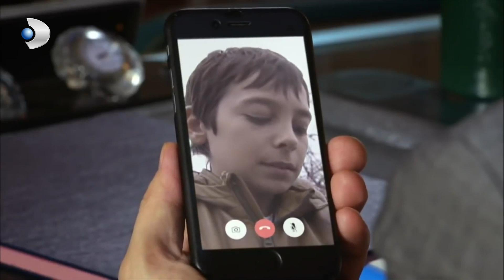Melek, Onur'a Ağzının Payını Verdi - İkizler MemoCan Özel Klip